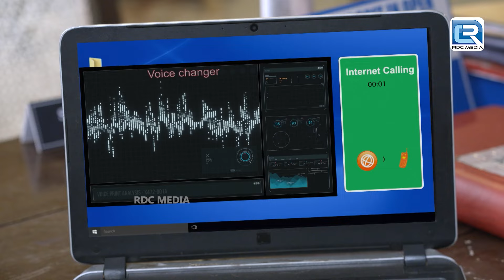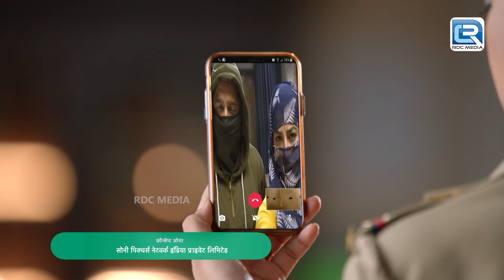Chandramukhi Chautala ने बचाया बिल्लू और Cheetah को Mummy बनने से | Maddam Sir | Full Episode 446.